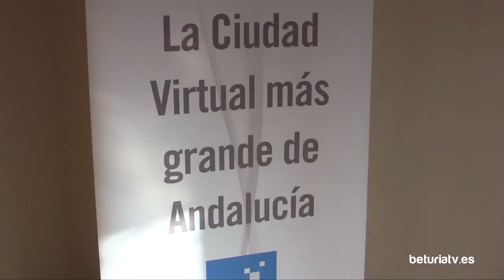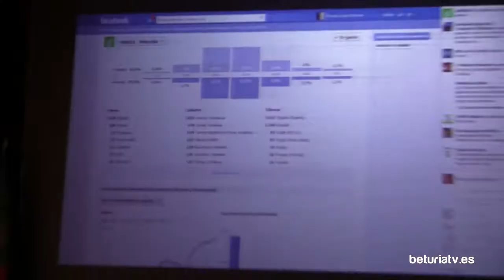Evento SIH2013 - San Bartolomé de la Torre